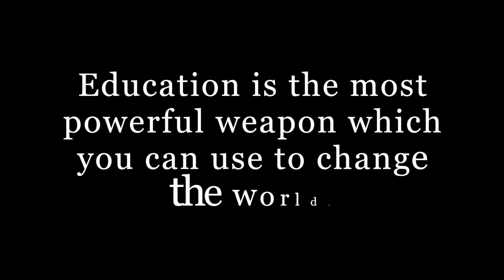Short Educational Cannabis Videos: NFL athletes and nurses!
Featuring Cannabis Nurse Heather Manus Sobel, Juhlzie Monteiro, Boo Williams, Marvin Washington